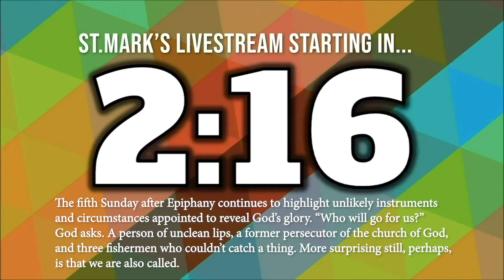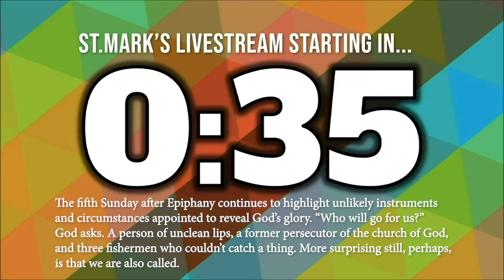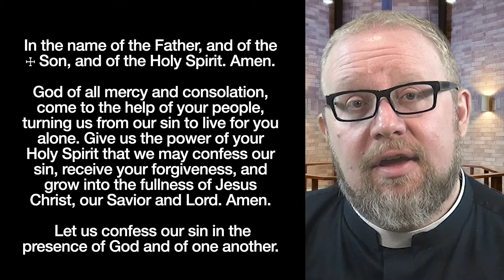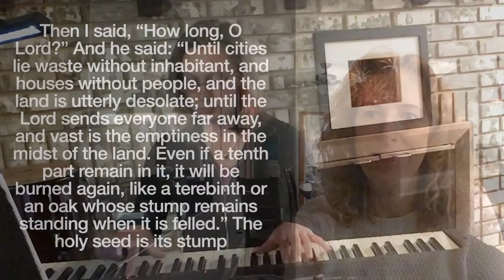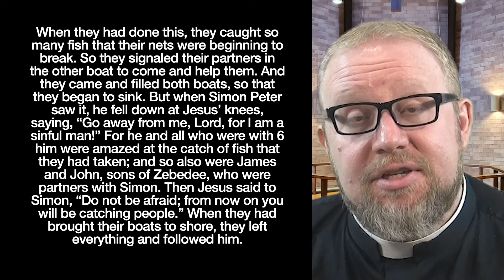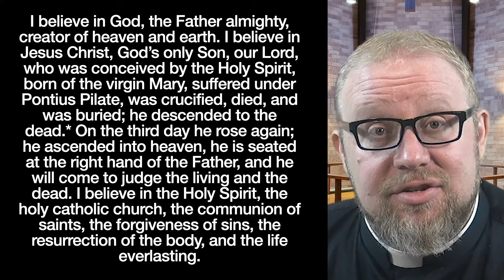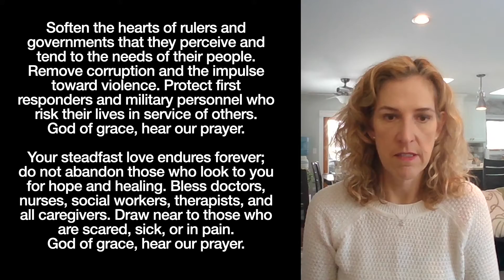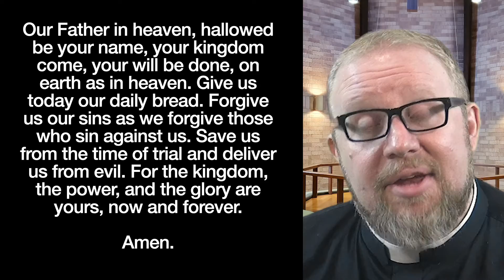February 6th 10am St Mark's Online Worship